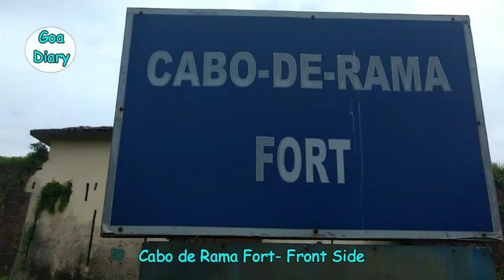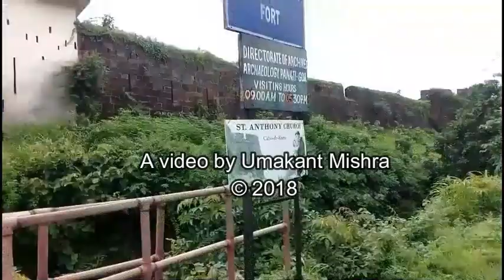Cabo-de-Rama Fort full video Goa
Cabo De Rama is a very old fort which was taken over and renovated by the Portuguese. Inside the Fort there is church of St. Anthony which is in very good contion. Cabo De Rama Fort is totally ruined but the Church inside the Fort is in very good condition. It is painted with good color and some people come here to pray.

You can climb the ruined fort and see how the cliffs drop steeply to the sea providing a panoramic view of the whole area. There are a few canons lying here and there. The fort is very poorly maintained by Archaeological Survey of India, but no staff, no security and no tickets obviously. However staying till evening is risky as the caretaker might lock you from outside.

Cabo-de-Rama is situated about 18 kms from Agonda, 30 kms from Palolem and 30 kms from Margaon. You have to take your own/hired vehicle, whether car or scooter, as only one bus (in a day) goes from Canacona via a nearby road (4 kms) and only one bus (in a day) goes from margaon to Cabo de Rama. This is a less popular place and very less people visit here. However, this is a very adventurous place and views are also very interesting.